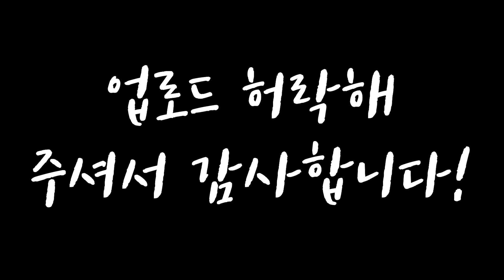[몰카] ENG/CHN) 연세대 고려대 + 이화여대 숙명여대가 한자리에?! ㅋㅋㅋ 이건 총 없는 전쟁이다 ㅋㅋ 폭탄대신 웃음 터지는 전쟁 보러가자!!!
고대 연대 숙대 이대가 한자리에?! ㅋㅋㅋ 미친거 아니냐고 ㅋㅋ 이건 소개팅이 아니라 전쟁이다 ㅋㅋ 서로 물어뜯는 개싸움에 옆자리 커플만 웃음터지는 ㅋㅋㅋㅋㅋ 전쟁은 막아야하지만 이 전쟁은 찬성일세!